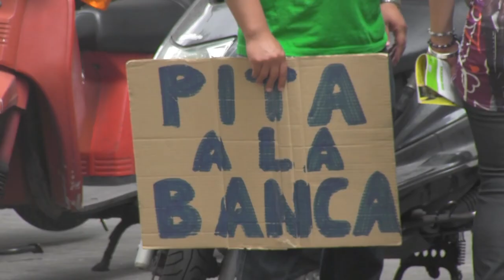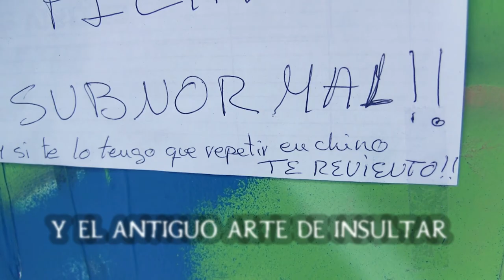Un documental de mierda -trailer -fragmentos de la serie capitulada y el largo. DMS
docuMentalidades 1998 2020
Gonzalo Marcuzzi Iglesias
series y contenidos de comunicación e incomunicación audiovisual-
Pensamiento crítico pero NO dogmático.
Documental social -antisocial.